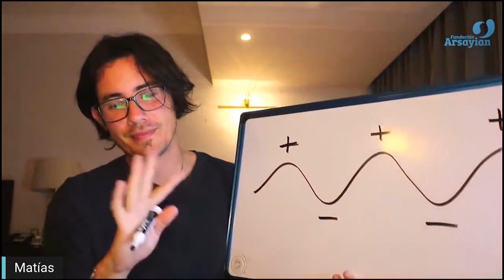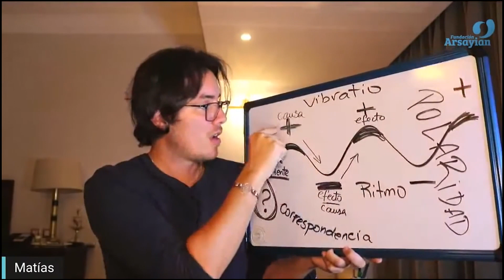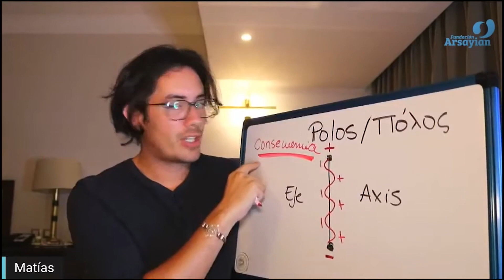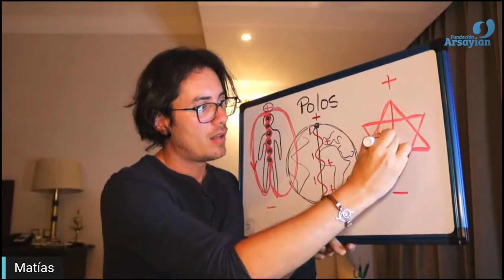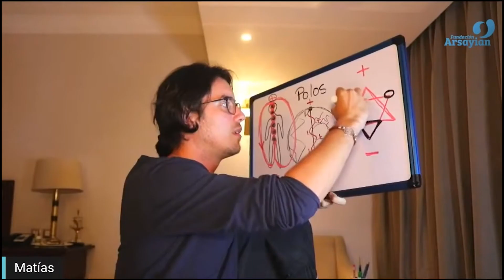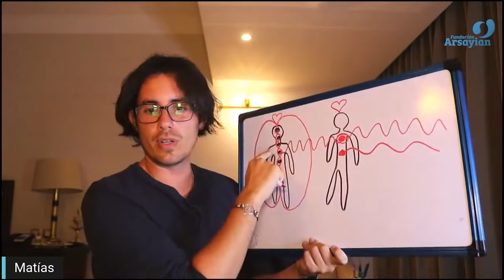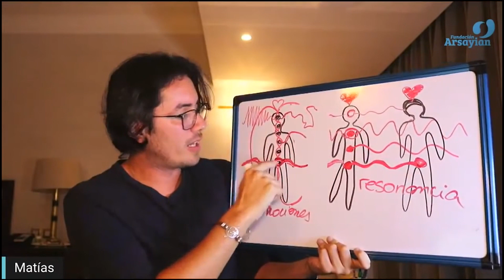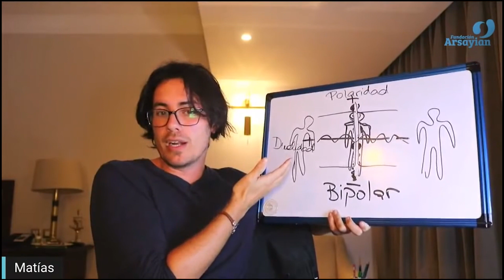Day 156 POLARITY - Matias De Stefano - English Edit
Day 156 Sacrum Polarity

"Having this book open the task for today, the intention will be to write down all these dualities that we want to take to polarity."

Level 3 = Live stream yoga sessions + monthly pdf transcripts